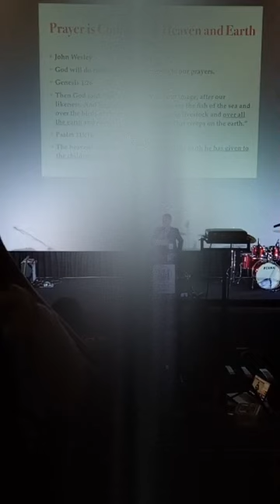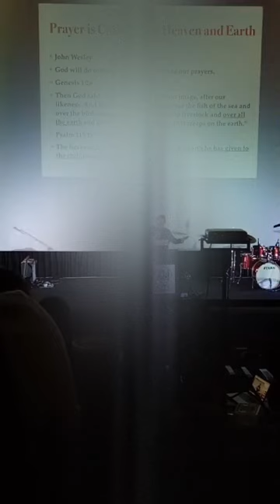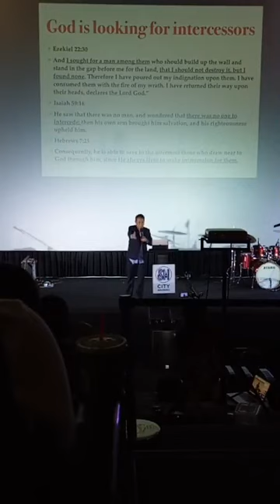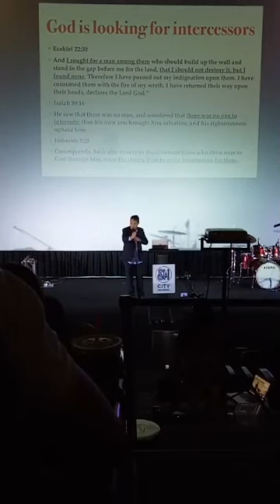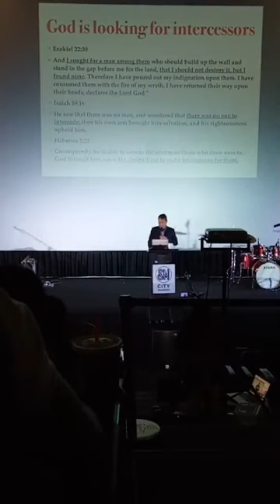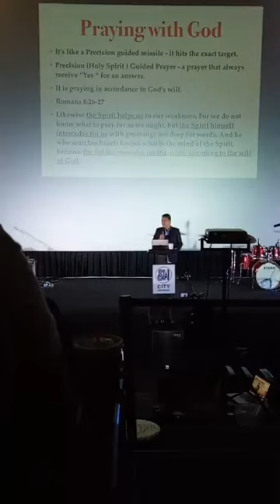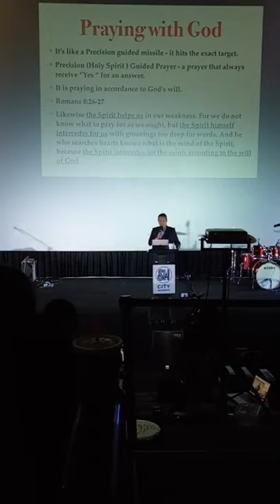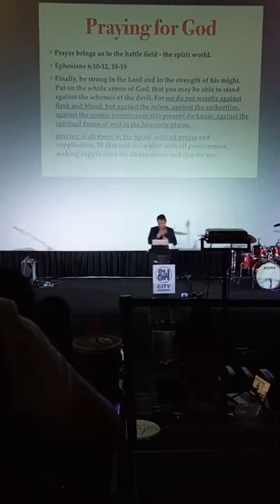SOLID TEAMMATES STA.LUCIA/PRAYERFUL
Bernitz Chint

Bernitz20

Prayer deep and prayer wide
july 14,2019
Series topic of Prayer..